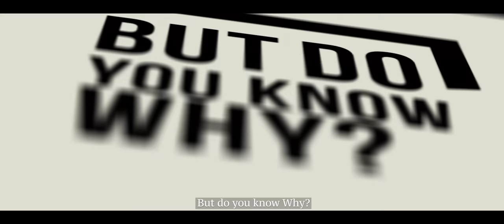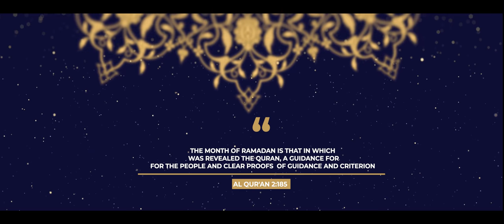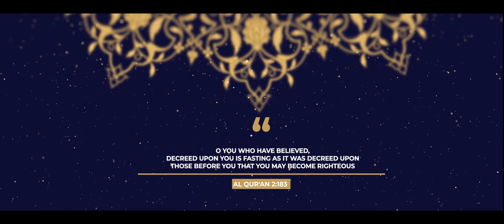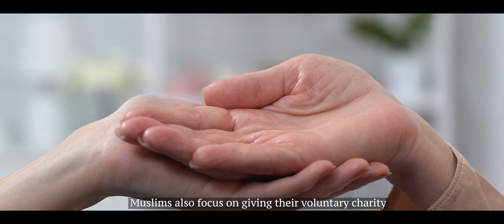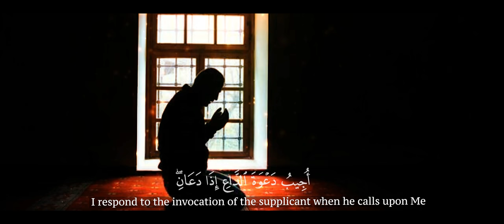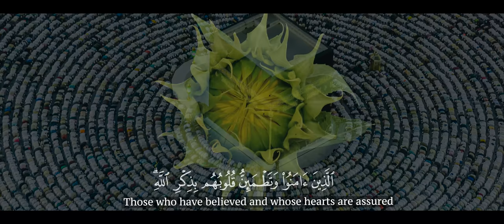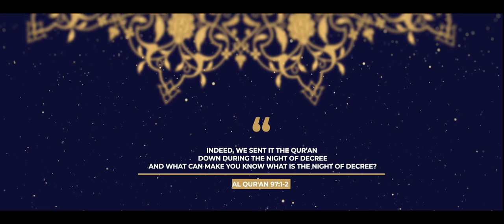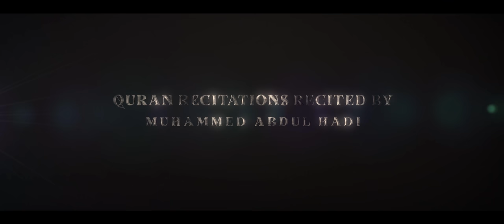MUST WATCH--- RAMADAN MOVIE 2022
Directed by Ahmed Hamed & Team
Quran Recitations by Mohammed Abdul Dadi
Video/Graphics/Sound Design by Abdul Ahad & Imran Gouri
An Abdul Ahad Production
A Leading Footsteps To Paradise Film